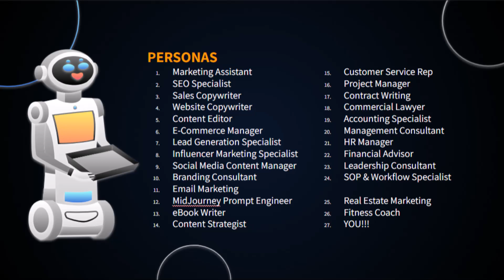Joe Kalis: AI Realtor Roundtable